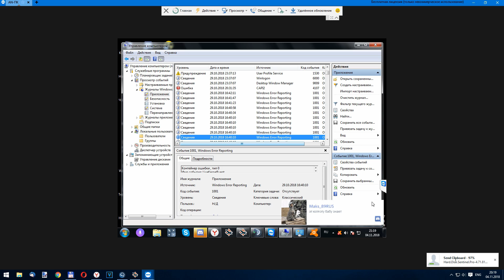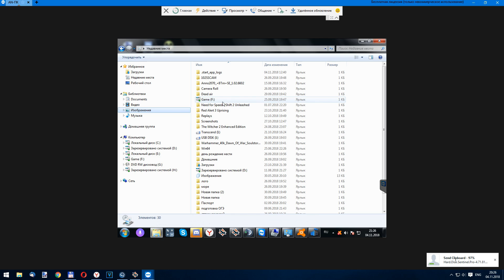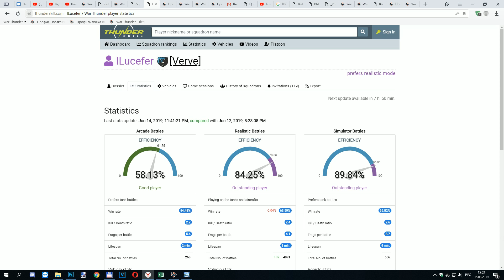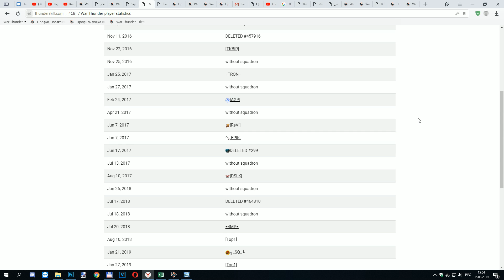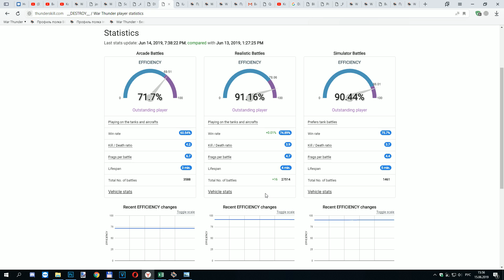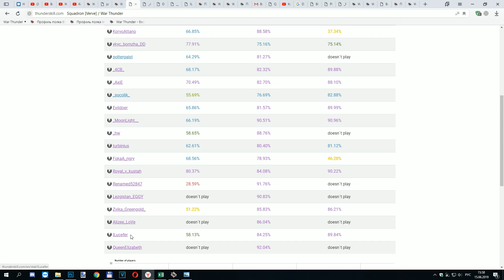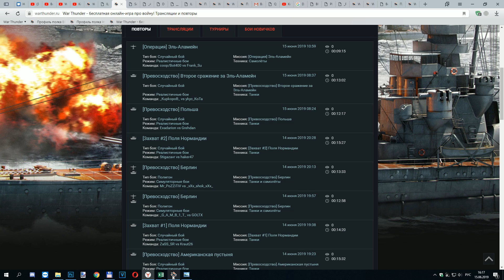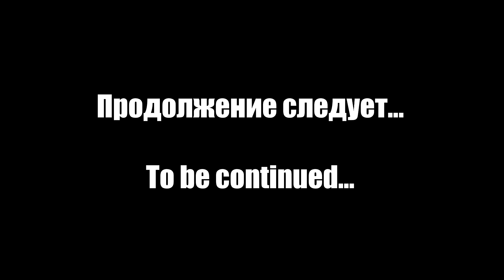Это просто ..ИЗДЕЦ Part 2. ЧИТер из полка =Verve= ILucefer. (BANNED)